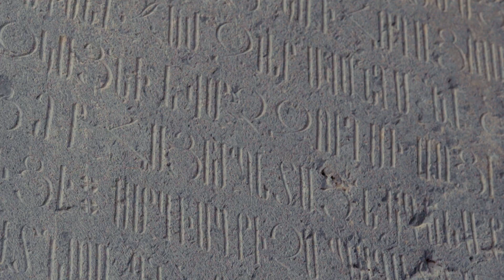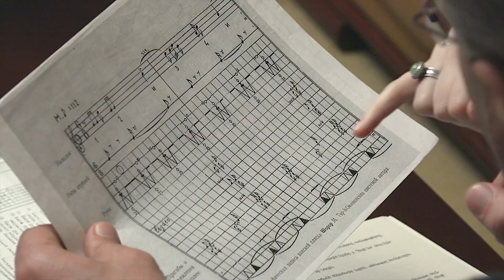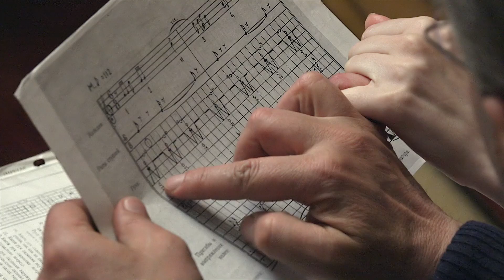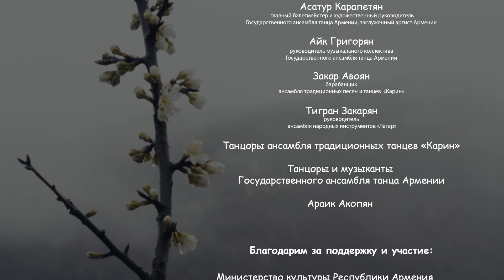Душа танца - Армянский кочари (серия 1)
При участии Высшей школы режиссёров и сценаристов Санкт-Петербурга.
Режиссер - Анастасия Бар (Барашкова). Продюсер - Василий Щербенко. Директор фильма - Светлана Федина.  Операторы - Сергей Тамонов, Анна Тронова, Василий Щербенко. Монтаж - Роман Ушаков.
В фильме снимались: Анастасия Бар, Гагик Гиносян и Ансамбль традиционных песен и танцев "Карин", Асатур Карапетян и Государственный ансамбль танца Армении. При поддержке Министерства культуры Республики Армения